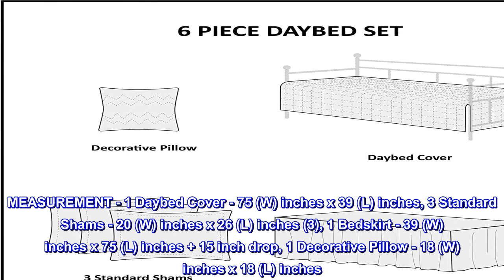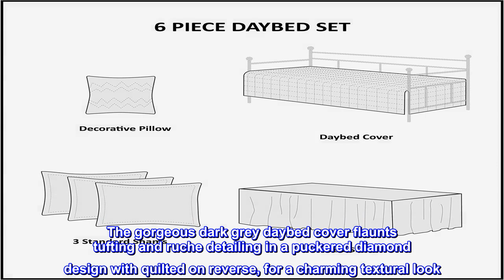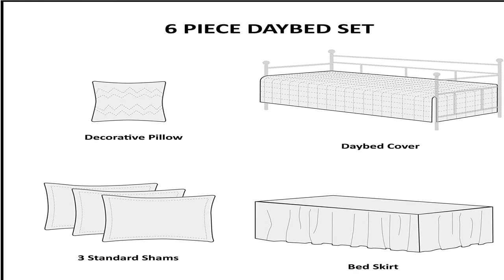Great product - Madison Park Daybed Cover Set-Trendy Design All Season Luxury Bedding with Bedskirt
Great product -  Madison Park Daybed Cover Set-Trendy Design All Season Luxury Bedding with Bedskirt, Matching Shams

80% Poly, 20% Cotton
FEATURES - Grace your bedroom with the beauty and comfort of the daybed cover set. The gorgeous daybed cover flaunts tufting and ruche detailing in a puckered diamond design, for a charming textural look.
PACKAGE INCLUDES - 1 Daybed Cover, 3 Standard Shams, 1 Bedskirt, 1 Decorative Pillow
MEASUREMENT - 1 Daybed Cover - 75 (W) inches x 39 (L) inches, 3 Standard Shams - 20 (W) inches x 26 (L) inches (3), 1 Bedskirt - 39 (W) inches x 75 (L) inches + 15 inch drop, 1 Decorative Pillow - 18 (W) inches x 18 (L) inches
MATERIAL DETAILS - Cover - 80% polyester and 20% cotton; Filling - 100% polyester
EASY CARE - Machine wash cold on gentle cycle, tumble dry on low heat, do not bleach, Spot Clean Pillow
Grace your bedroom with the beauty and comfort of the Madison Park Leila 6 Piece Reversible Daybed Cover Set. The gorgeous dark grey daybed cover flaunts tufting and ruche detailing in a puckered diamond design with quilted on reverse, for a charming textural look. The 3 matching shams mirror the top of the daybed coordinating beautifully with the rest of the ensemble. An embroidered decorative pillow adds a stunning accent, while a solid bed skirt provides a clean finish to complete the bedding set. Displaying a yarn dye look, this tufted daybed cover set fits a Twin size mattress and brings s graceful elegance to your guest bedroom decor.

very classy
I was pleasantly surprised to be honest. From the pictures I thought it looked shiny, maybe like a satin, and I was afraid that it might be a bit too opulent... but it's a very classy, almost two-tone linen and so it still has that lovely cottage-y feel that goes so well with a daybed. Not to mention it's nice and soft for that afternoon nap... I did purchase it mainly because I wanted to be able to mix my own colors with it via throw pillows etc and this was the only one that was plain enough for me to do that, especially with the bedskirt being just the one color which seems to be rare. Once it arrived it definitely surpassed my expectations and does exactly what I was hoping: you can easily add your own flavors and colors to it, but it also looks lovely on its own.